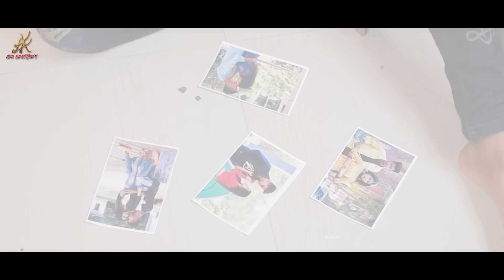Aashiqui Ka Gum Hum || Himesh Salman Ali || Heart Touching Love Story || Avik Priya || Aka Brothers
Song: Aashiquii Kaa Gum
Music & Lyrics By : Himesh Reshammiya
Singer: Salman Ali
Mixed and Mastered: Salman Shaikh at HR Musik Studio
Assistant Mixing Engineer: Anudutt Shamain
Acoustic Guitar: Deepak Sinha
Cast🎬- Avik , Priya , Bittu
Directed📕- Priya
D.O.P📷- Krishna
Management⚙️-  Avik , bittu saha,  krishna...
Stroy- Priya
Edit💻 - Krishna ,Avik
Thumbnail- Avik
Aashiqui ka gum hum piye ja rahe
Aashiqui ka gam ham piye ja rahe
Tera naam lekar hum jiye ja rahe
Tera nam lekar ham jiye ja rahe.

Aashiquii kaa gum hum piye ja rahe
Tera namm lekar hum jiye ja rahe.

Channa ve tere liye raat bhar
Hum to piye ja rahe
Channa ve tere liye raaat bhar
Ham to piye ja rahe.

Tera naam tera naam tera naam

Liye ja rahe
Tera namm tera namm tera namm
Liye ja rahe.

Kitni chot dil pe hum liye ja rahe
Kitni chot dil pe ham liye ja rahe
Tera namm lekar ham jiye ja rahe.

Yari teri meri hai atrangi yara
Tujhse meri duniya hai satrangi yara
Tere ishq me ham apne hi
Dil se maat khaa rahe
Dil se maat kha rahe.

Channa ve tere liye raat bhhar
Ham to piye jaa rahe
Liye ja rahe.

Mere aasman ka tu hai chand aur tara
Jaag se keh diya hai tu hai sirf hamara
Dil se matt khaa rahe